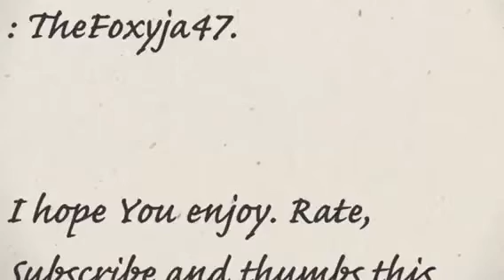The Many Faces of Beauty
YOUTUBE HASN'T Been Showing You All My New Videos??

❤ SOCIAL LINKS TO STAY UP TO DATE  ❤